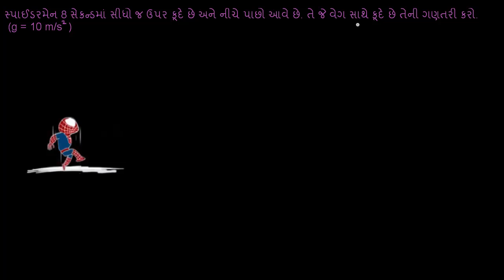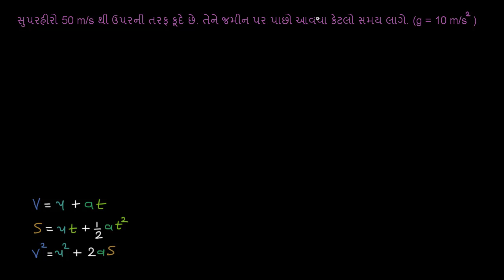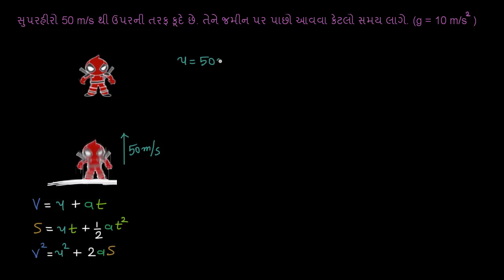મુક્ત પતન - ઉપર અને નીચે આવવા લાગતા સમયની ગણતરીનું ઉદાહરણ